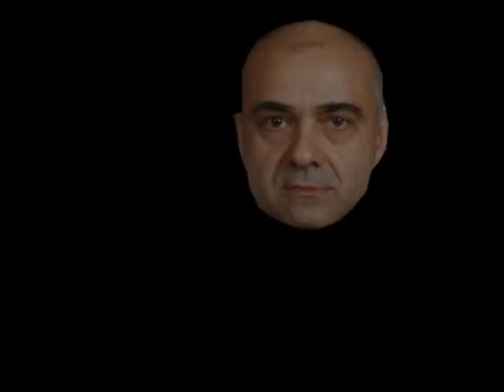Dance School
underholdning på højeste plan.
MADE BY TOBIAS TØT